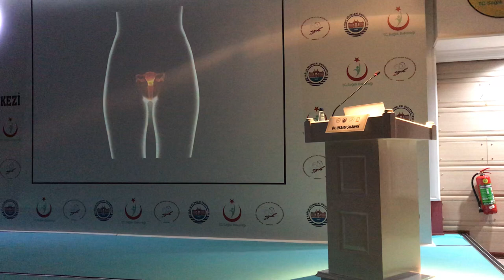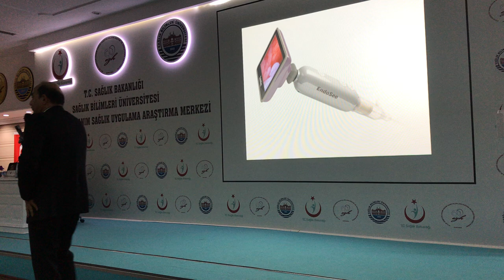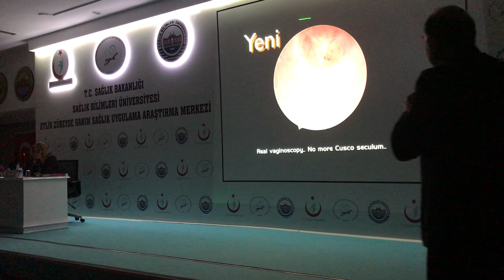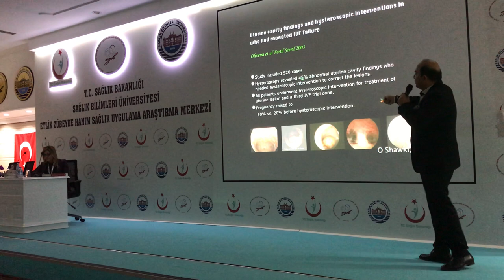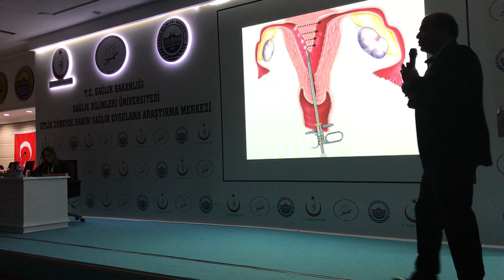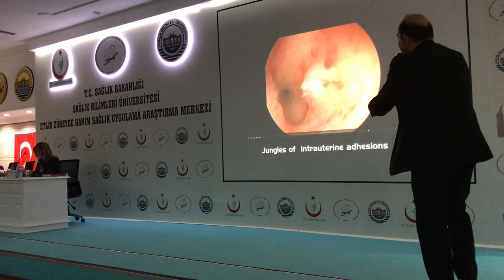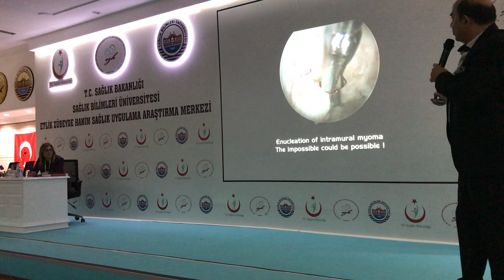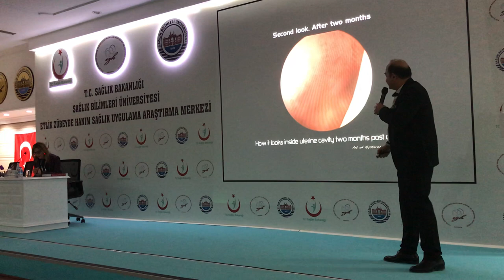Prof. Dr. Osama Shawki - Histeroskopik Cerrahi Kursu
Etlik Zübeyde Hanım - 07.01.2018 Histeroskopik Cerrahi Kursu